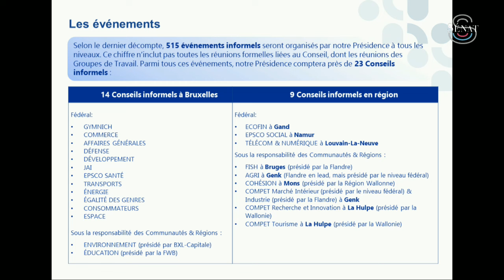Priorités de la présidence belge de l’UE : audition de l'ambassadeur Jo Indekeu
Mercredi 17 janvier 2024, la commission des affaires européennes a auditionné Jo Indekeu, ambassadeur de Belgique en France, sur les priorités de la présidence belge du Conseil de l’UE.